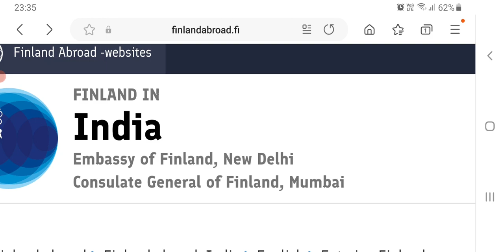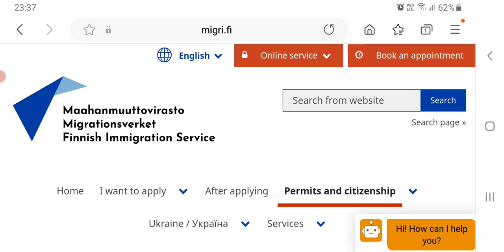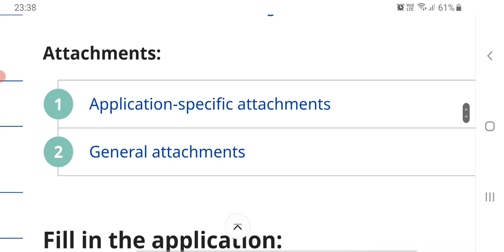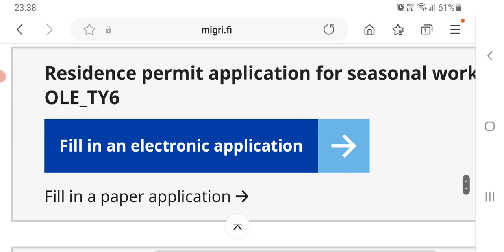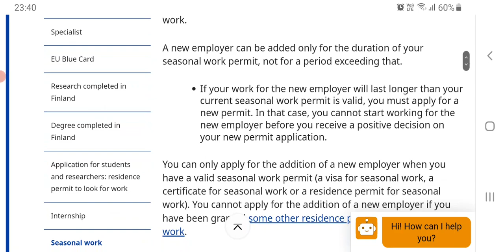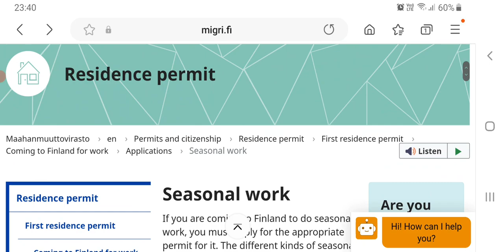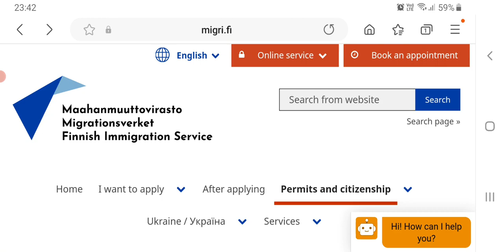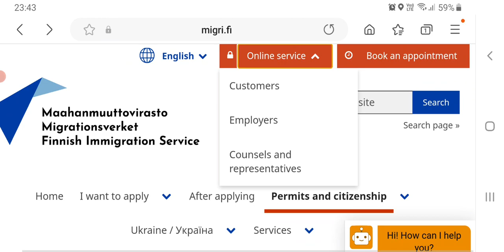Finland Free Work Visa 2023. Seasonal Visa Finland.